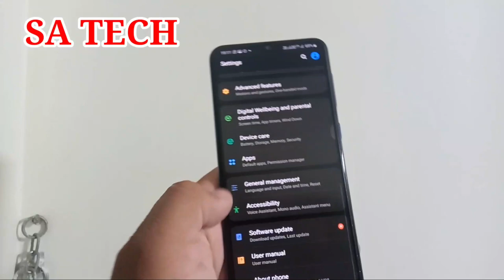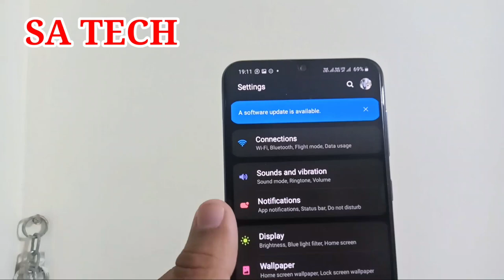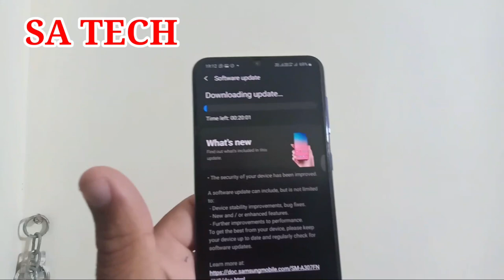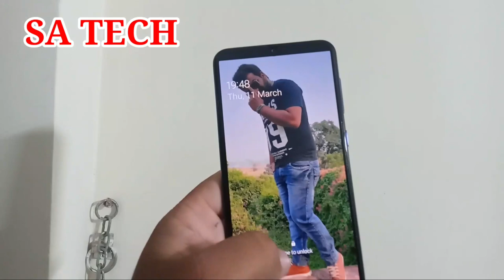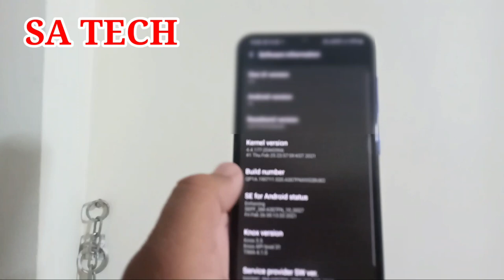Samsung Latest Software Update March 2021,Samsung A30s New Software Update,Samsung A30s Update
In this video i describe about Samsung Galaxy a30s new Software Update March 2021